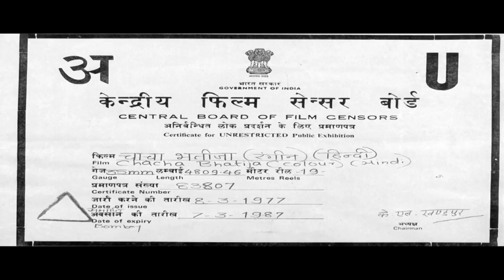Sonia Sahani क्यों ज़हर पीने की कोशिश करती है | Chacha Bhatija | Bollywood Best Sad Scenes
Enjoy watching this superhit scene from movie Chacha Bhatija starring Dharmendra, Hema Malini, Randhir Kapoor & Yogeeta Bali

Movie:- Chacha Bhatija (1977)
StarCast:- Dharmendra, Hema Malini, Randhir Kapoor, Yogeeta Bali
Producer:- M.M. Malhotra, Baldev Pushkarna